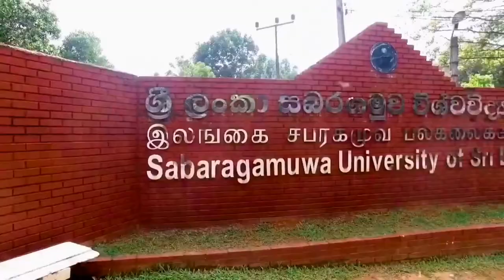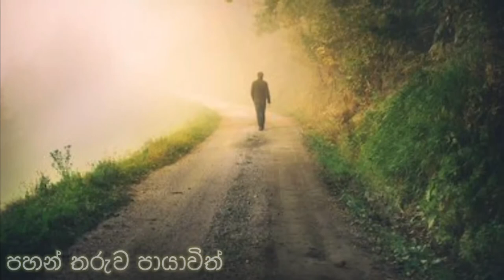Samanala Wewa Purawannata සමනල වැව පුරවන්නට Karunarathne Diwulgane කරුණාරත්න දිවුල්ගනේ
පසෙකින්  බෙලිහුල් ඔයත් අනෙක් පසින් හෝරටන් තැන්නත්  අනෙක් පැත්තෙන් සමනළවැව ජලාශයත් අතරේ පිහිටා ඇති රමණීය බිම්කඩ වෙත මා පියනැඟුවෙමි. කිලෝමීටර සියගනනක දුර ගෙවා මෙ සබරගමු සරසවි මෑණියන් වෙත මා පැමිණියේ තනිවම නම් නොවේ. මා හොඳින් දන්නා හඳුනන සොහොයුරෙකු සරසවිවරම් ලබා ඇත. එකී අරමුණ නොවන්නට මෙතරම් සුන්දර වටපිටාවක අසිරිය මඟහැරී යන්නට ඉඩ තිබුණි.

ගීතයේ ආගියතැන් සොයා යෑමේ මූලික අඩිතාලම වැටෙන්නේ විශ්වවිද්‍යාලයෙන් ආපසු පැමිණීමටත් පෙරය. මේ ගීතය රචනා කල පද රචකයා කලෙක ස්වාධීන රූපවාහිනියේ ජේෂ්ඨ මාධ්‍යවේදියෙකු  වූ ඉන්ද්‍රජිත් සුරවීර මහතාය. ගීතය සඳහා පසුබිම් වූවා යැයි සැලකෙන පුරානෝක්තියක් හමු වෙයි. එහි සත්‍ය අසත්‍යතාව කෙසේ වූවත් පදරචනය හා ගත්කල මනා සේ ගැලපෙන බව නම් නොකිවමනාය.

මීට වසර ගනනකට පෙර සරසවි වරම් ලද තරුණයෙකු තම උපාධිය සම්පූර්ණ කිරීම උදෙසා සබරගමු විශ්වවිද්‍යාලයට ඇතුලත් විය. සිය මිතුරන් හා සේම සියල්ලන් සමඟ ඉතා සුහදශීලිව කටයුතු කල මෙකී තරුණයා තම අවසන් අධ්‍යන වසර තෙක්ම පෙම්වතෙකු නොවී හිඳීම විශේෂත්වයක් වූවා. එහෙත් නොසිතූ ලෙස පලමු වසරට පැමිණි නවක සිසුවියක කෙරෙහි ඔහු සිත ඇදී යනවා.

සරසවියේ මා දන්නා තරමින් නවකයන් සා සබඳ වීමට නම් අදාල දිනයක් වෙන්කොට පැරණි සිසුන් අතින් නවක සිසුන් සරසවිය වෙත මුදා හරින තෙක් බලා සිටිය යුතුම වේ. කෙතරම් ඈ පිළිබඳ සිත ඇදී ගියද ඇගේ චර්‍යාවන් කෙරෙහි වසඟ වී සිටියද මෙකී තරුණයා සම්ප්‍රදාය සුරකිමින් තම වාරය පැමිණෙන තෙක් බලා සිටියා. එහෙත් දෛවය කුරිරු වන්නේ නොසිතූ විලසින්. නවක දිනයට පෙරාතුවම සිය අධ්‍යන කටයුතු නිමාකොට සරසවියෙන් පිටමන් වන්නට ඔහුට සිදුවනවා.

සරසවි භූමියෙන් නික්මී ගියද තම සිත තුල කුළුඳුලේ උපන් ප්‍රේමය අමතක කරන්නට නම් ඔහුට හැකිවන්නේ නැහැ. කෙසේ හෝ වසර කිහිපයක් ඇතුලත කථිකාචාර්ය පදවියක් ද සමඟින් සබරගමු සරසවි මෑණියන් වෙතම පියමනින්නට වාසනාව ඔහුට උදා වනවා. හැරදා යන්නට සිදුවූ තම ප්‍රේමයේ සුභ බලාපොරොත්තුව යලි සාක්ෂාත් කර ගැන්මේ නොතිත් ආශාවෙන් ඔහු සරසවිය වෙත පැමිණෙනවා.

එහෙත් අවාසනාව නම් හුල ඔහු පසුපස හඹා එන්නා සේ ඔහු සරසවිය වෙත පැමිණෙන්නටත් පෙරම ඇයද සරසවියෙන් සමුගෙන නික්මී තිබුණා. දැන් ඔහුට ඉතිරිව ඇත්තේ මිහිරි වූ මතක සුවඳ පමණක්මයි.

සමනළ වැව පුරවන්නට
බෙලිහුල් ඔය ගලා ඇවිත්
ආදර කඳු තරනය කර
දෙහදක් අද වෙන්ව ගිහින්
සුවඳ හදේ රඳවලා...යන්න ගිහිල්ලා..

පසෙකින් නිසොල්මනේ  බලා හිඳින සමනල වැව්දිය අතීත මතක දිගහරින කැඩපතක් වැනිය. දිය පුරෝගන්නට අශාවෙන් සමනලිය බෙලිහුල්ඔය කොමලිය දෙස දෑස් අයා සිටිනු පෙනෙයි. මේ සියල්ල පිටුපස අතීතය කතාවක් ඇත. ඒ අහිමි වී ගිය සුන්දර මතකයක නෂ්ටාවශේෂයයි.

සරසවි වරම් ලද්දෝ ආදර කන්ද තරණය කොට නැත්නම් ලැබූ සරසවි වරම කුමකටදැයි ප්‍රශ්නාර්ථයකි. ආදර කන්ද තරණය වෙනස්ම වූ ආකාරයේ අත්දැකීමක් බැව් තරණය කල ඇත්තෝ හොඳින්ම දනී. බොහෝ සාංසාරික ප්‍රේම කතා නැවත ලියවෙන පාරාදීසය හන්තානට පසුව මා දකින්නේ මෙකී ආදර කන්දයි.

එනමුදු ආදරකඳු තරණය කරන්නට ඇයට ඔහුවත් ඔහු හට ඇයවත් අද නැත. ඇත්තේ මතක සුවඳ පමණක්මය. මතක සුවඳ හදවත කොනක පරෙස්සම් කර ඇත.

පහන් තරුව පායාවිත්
ඔබ එන බව පවසන විට
සරසවියේ රෑනින් ඔබ ඉගිල ගිහිල්ලා

ආචාර්ය පදවිය ලබන විට ඔහු කෙතරම් නම් ප්‍රීති වන්නට ඇතිද.. එයිනුත් තම කුලුඳුල් සේවා ස්ථානය මව් සරසවියම බැව් දැනගත් කල දහසක් පැතුම් පොදි බඳින්නට ඇත. එහෙත් ඇය නික්ම ගොසිනි.

මේ ගීතය විරහ ගීතයක් නොවේ. අනෙකා හැර දමා ගොස් විලාප තබන ගීයක් නොවී අතීත මතක සුවඳ ආවර්ජනය කරමින් සරසවි මෑණියන් සිහිකරමින් පරිසර වැයුම නම් ඉතා ප්‍රශංසනීය වේ.

පෙර දින අප හමුවූ තැන
නටඹුන් පමනකි කඳුළක
කඳු අතරේ වළා රොදක ඔබ සඟවීලා
සුවන්ද හදේ රඳවලා..යන්න ගිහිල්ලා

ඇය නොමැති වූවත් මෙබිම තුල ඔහු තවමත් සිටිය යුතු වේ. ඉඳින් කෙසේ නම් මතකය මකාලන්නට හැකිද සොඳුරු සිතකට... පෙර ඔවුනොවුන් දුටු තැන් යලි නෙත් හැටෙන කල සියුම් වූ වේදනා නූපදිනුයේ කා හටද... දෙසුම්හල් විවේකාගාර උද්‍යානයන් මේ සියල්ල ඇය මතකේ අගරැජින කරනට හිනිමං වැන්න. වලාරොදක සැඟව ගියා සෙයින් ඈ අද නැත. සුවඳ පමණක් ඔහු හද තුල ශේෂ වී ඇත.

සරසවිය හා බැඳි ගීත සාහිත්‍ය තුල මුලසුන ගන්නට හන්තාන මත හිඳිමින් පේරාදෙණිය වඩාත් සුදුසුකම් ලබා ඇති බැව් නොරහසකි. එහෙත් ඉන් අනතුරුව වඩාත් මිහිරි වූත් දෙසවන් සහ විඤ්ඤාණය අලවා වාසය කරන්නට හැකි වූ පබැඳුම " සමනල වැව " නිර්මාණය යැයි මා කියමි. දිවුල්ගනේයන්ගේ විවේකී හඬ ඔබේත් මගේත් මිහිරි මතකයන් සිනමාපටයක් සේ ආවර්ජනය කරනු නොඅනුමානයි.

ගීපද : ඉන්ද්‍රජිත් සුරවීර
ගී හඬ සහ තනු : කරුණාරත්න දිවුල්ගනේ